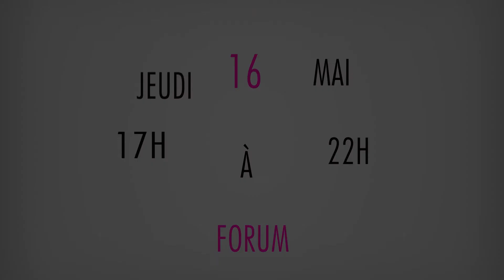Trailer Fashion Day 2013 - Vintage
Le trailer de la Fashion Day 2013 organisé par l'association Vintage le jeudi 16 mai de 17h à 22h au forum. Venez nombreux !